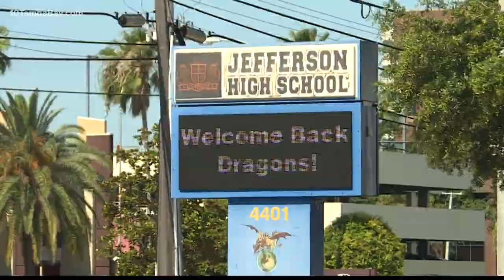$6,000 stolen band trailer leaves Jefferson High School students 'devastated'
Students in Jefferson High School's marching band received some devastating news last week that put a damper on their performance schedule.

“I walk into the band room and they go you’re never going to believe it and I’m like what? The trailer is stolen. Huh? Who? What? How?" Tyler Matthews, a senior band student said.

Hillsborough County Public Schools says the band's trailer was stolen from campus in the middle of the night following one of the students' performances. The entire incident was caught on surveillance video.

According to the district, the theft totaled $6,000 and included the loss of the band's drum major platform. Luckily, the students' instruments were inside the school, following the concert, when the theft occurred.